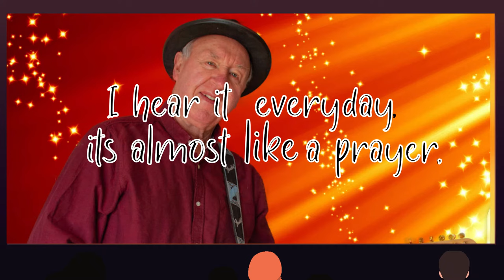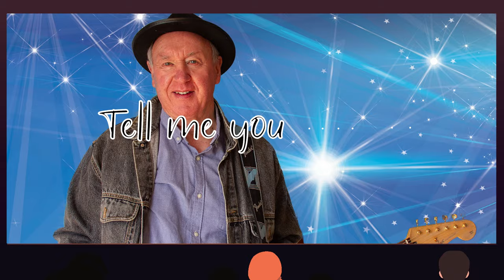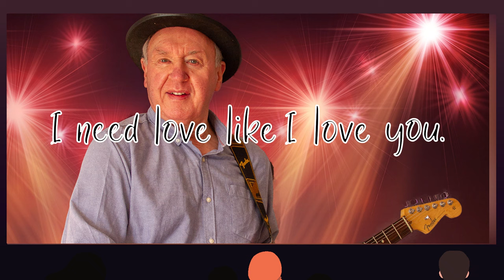Show Me The Love...By Will Ludford.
Great Reggae dance track,, tasty guitar solo. From Blues/Rock Guitarist Will Ludford. released by Big Buzzard Records.
All copyright @ Big Buzzard Records.
All publishing @ Big Buzzard Music